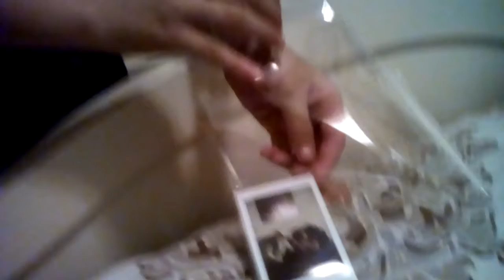vlog of the day with the aubenator